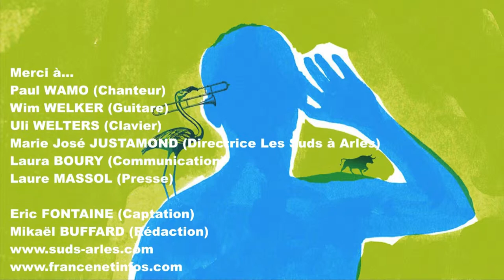LES SUDS À ARLES 2017 : Paul WAMO (Poète-chanteur)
Place Voltaire, avec cet artiste régional entre danse, slam et rythme endiablé ! Un reportage pour et